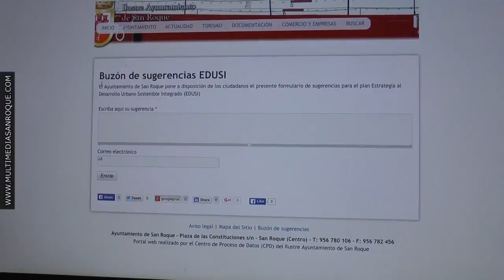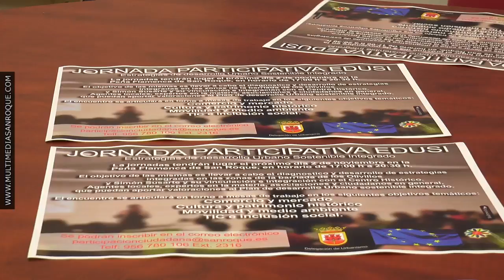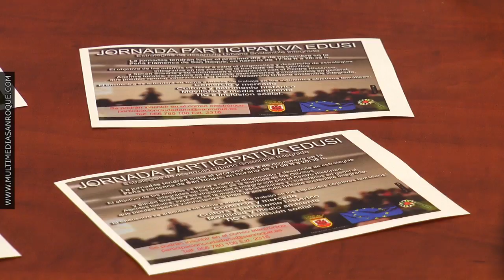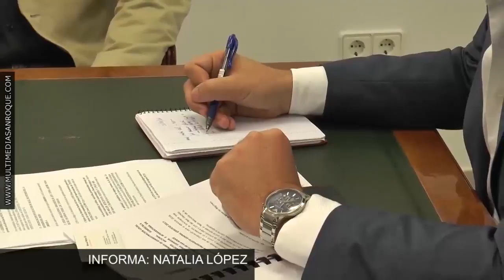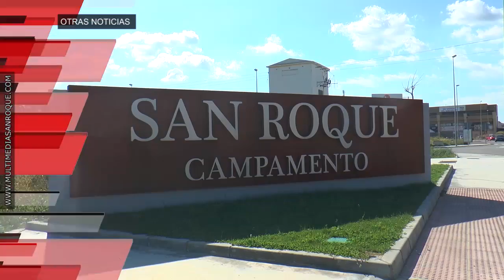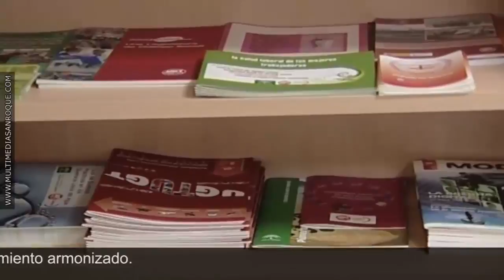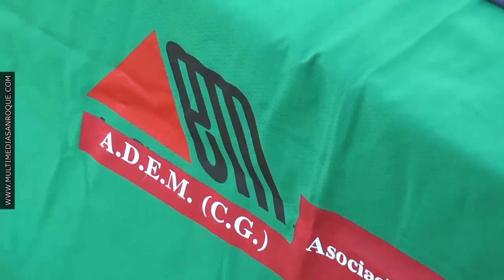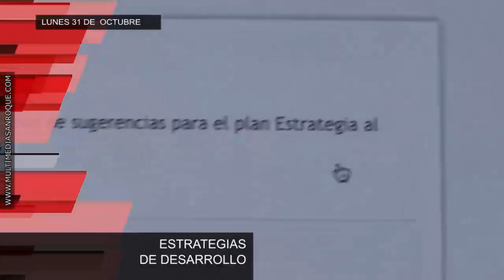INFORMATIVO LUNES 31 OCTUBRE 2016